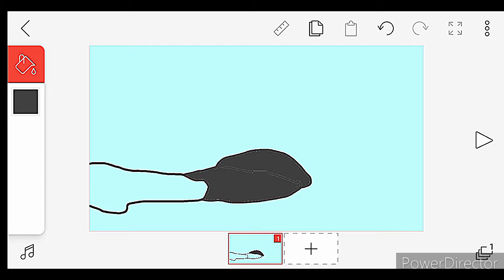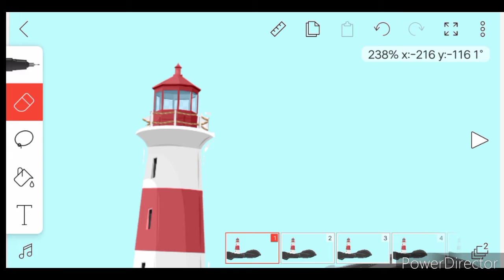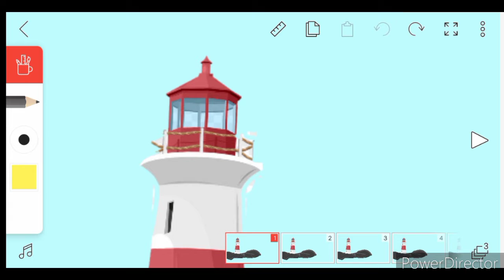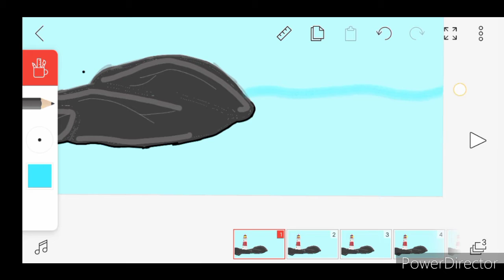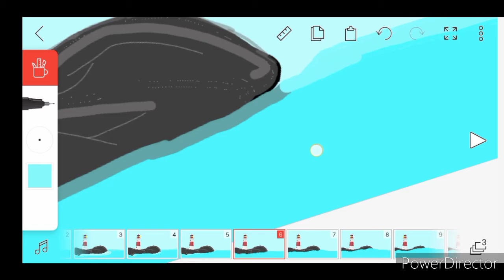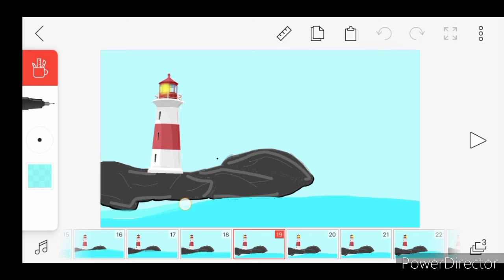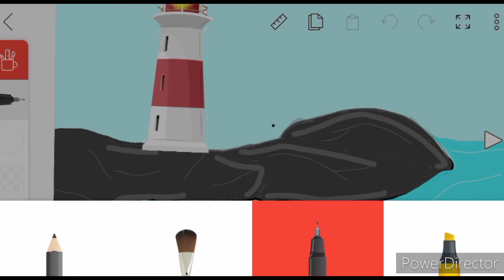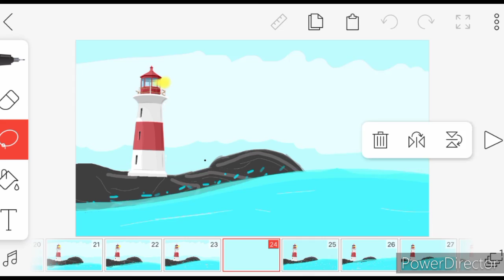How to make a lighthouse animation on flipa clip #2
In this video you will see that how to make

animation of lighthouse in see without

stylus

Fully free hand

With the help of flipa clip on android

If you like this video i will make more interesting video

Playlist-flipa clip

Channel-shubhcaya

This video fully landscape